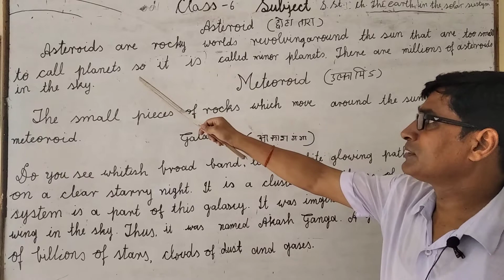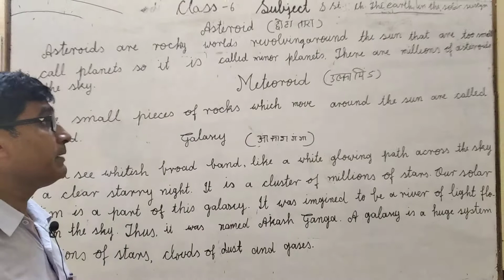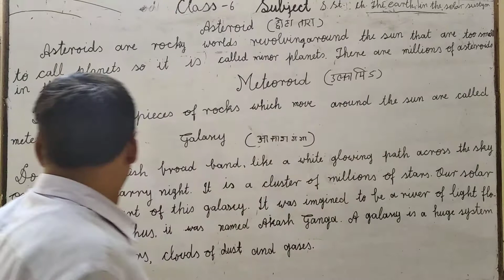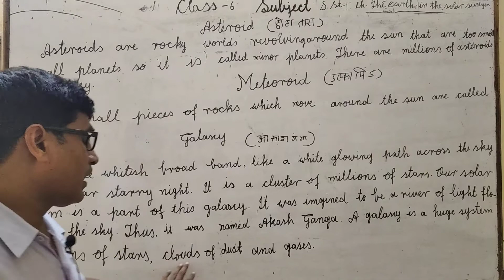Class 6 Sub: Geography, Ch.1- The Earth in the Solar System (part 3).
The essence of the lesson.